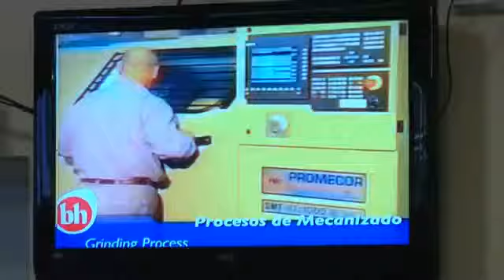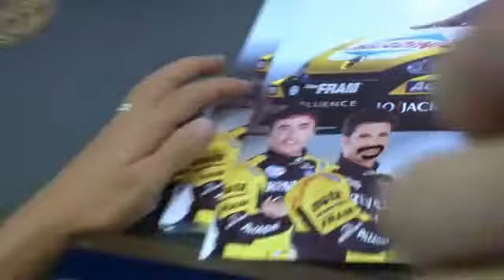Leonel Pernia ETMAN recibió a Renault Sport en Rosario